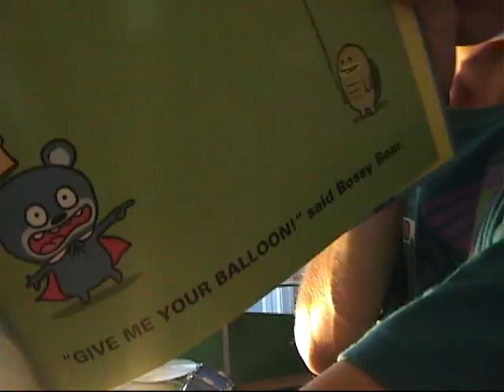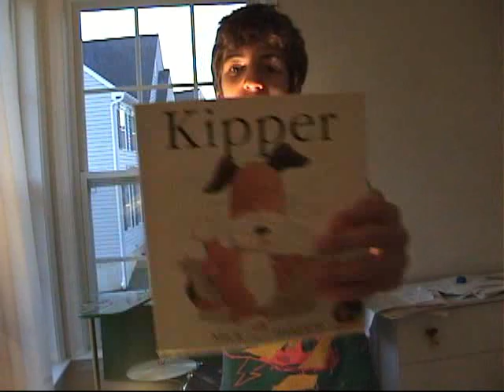Music video wif me???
Yay! 100th video!!! Leave a comment telling me if you want to be in a collab music video with me. It's easy and It'll be fun!